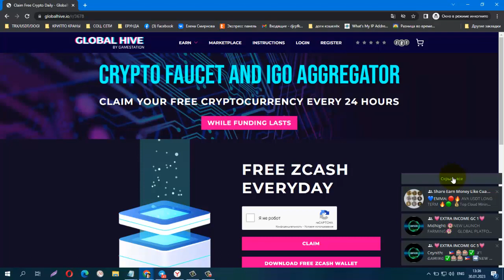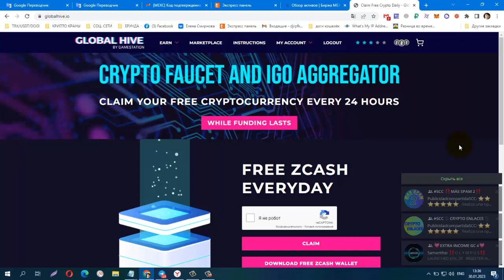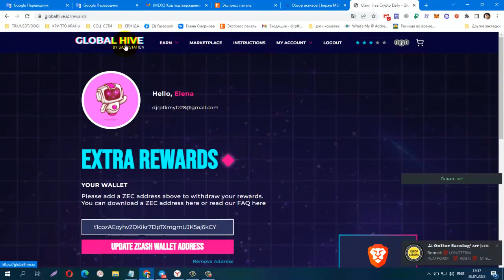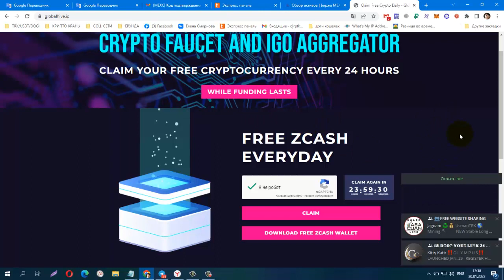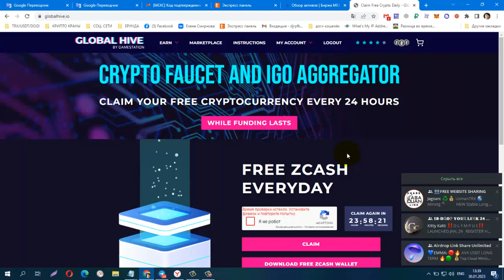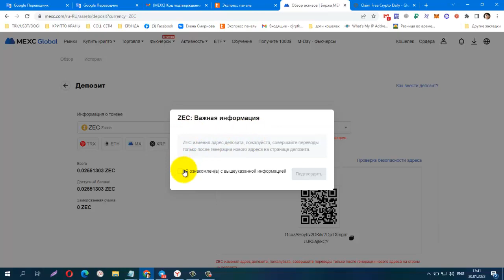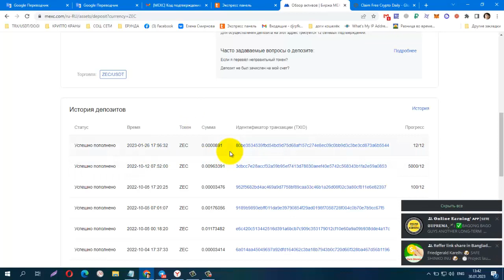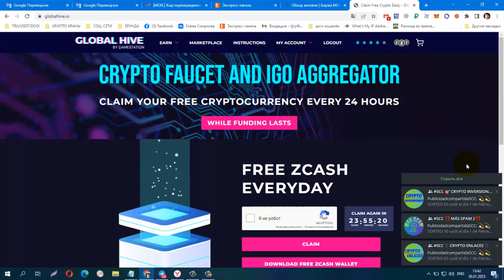БЕЗ ВЛОЖЕНИЙ! ВСПОМИНАЕМ GlobalHive, КРАН ZEC, Сбор один раз в 24 часа! ПЛАТИТ!